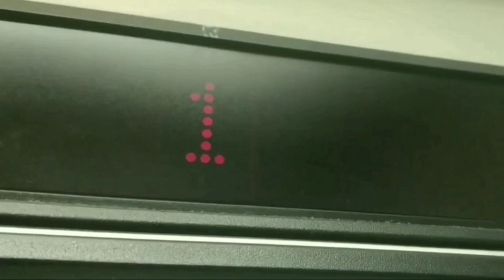Railfan, his Cousin, Wolfie, and LC spin a plate at the NS Railway! - PLATE BREAKS! 3-12-24 (Skit)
DON'T EVER SPIN A PLATE, UNLESS YOU'RE A TRAINED PROFESSIONAL IN A DESIGNATED AREA! THIS WAS JUST A SKIT.